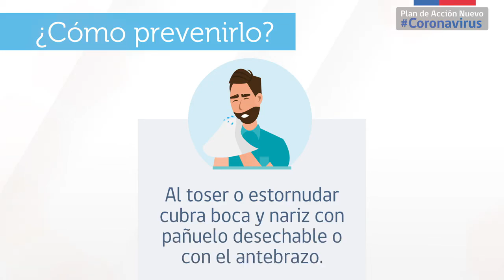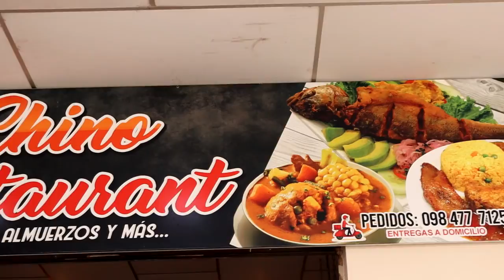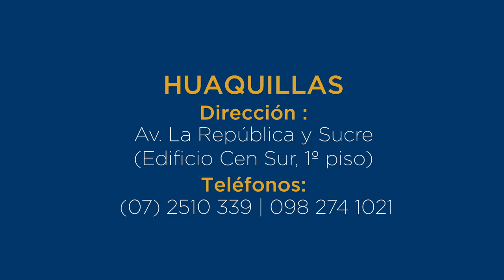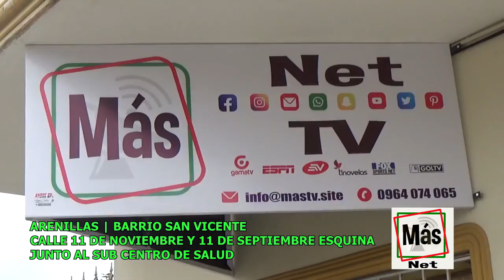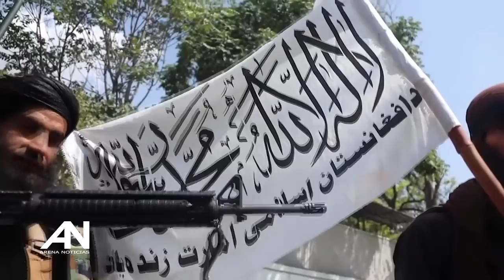ArenaNoticias 19/08/2021 (Emisión Estelar)